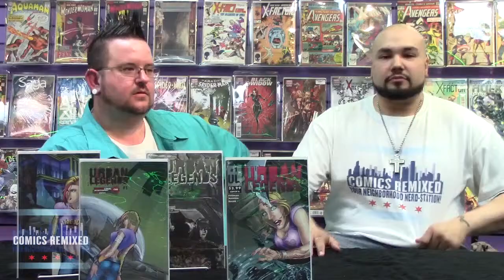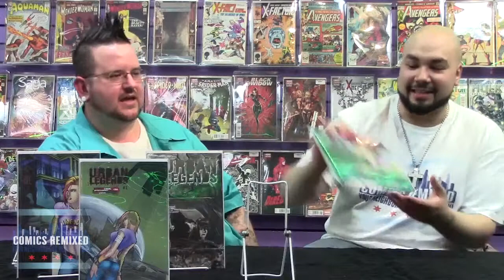Jeff Balke: Colorist and Company Owner! Part 2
Breaking the 4th Wall (Season 3 Episode 8)

This week is the second half of Junior and special guest co-host, Jeff Balke discussing some more "Urban Legends", cons and more! Sit back and enjoy!